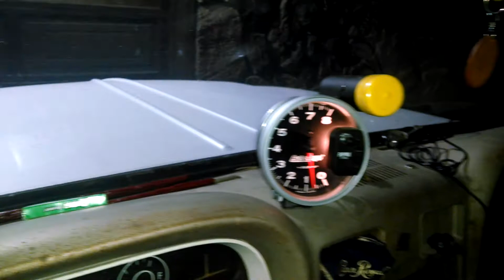1963 c10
Walk around. enjoy